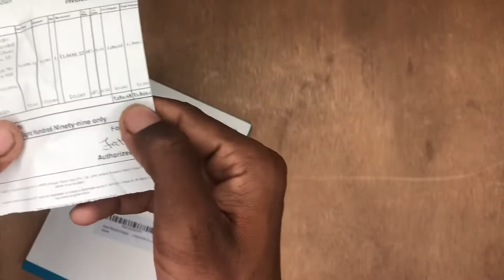FAST Wireless charger for anker under #1899₹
Hello
     My
       Dear brother
          I’m manoj sinduriya

By Link￼

Anker Wireless Charger, Powerwave...

About :
     This video is a
         Very fast anker charger for Special iPhone users